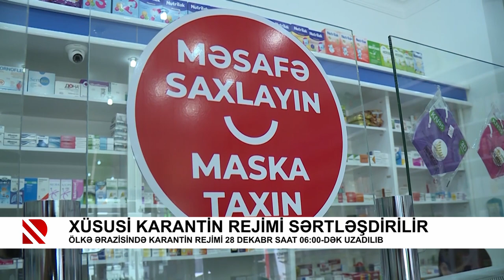Xüsusi karantin rejimi sərtləşdirilir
Ölkə ərazisində karantin rejimi 28 dekabr saat 06:00-dək uzadılıb